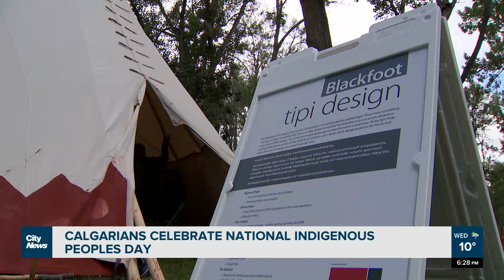Calgarians celebrate National Indigenous Peoples Day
A tipi transfer and a Walk for Reconciliation were some of the events that took place in Calgary in celebration of National Indigenous Peoples Day.